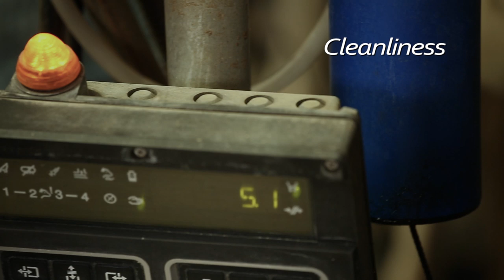Flourish Dairy Farm Video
Flourish Purefoods is a venture building a unique business model that integrates technology, R&D, global best practices in quality and sustainable development principles. The company is deeply committed to provide healthy and delicious food products with a strong focus on dairy designed to support the global quest for a healthy lifestyle.

Apart from a range of innovative food products, our attention is on pioneering a revolutionary approach towards the dairy sector in India involving setting up of own cattle farms.
These farms are being designed as exquisite resort campuses with comfortable cattle housing infrastructure, milking technology and equal focus on softer aspects like
naming of cows, care & love, music, a temple on the campus.